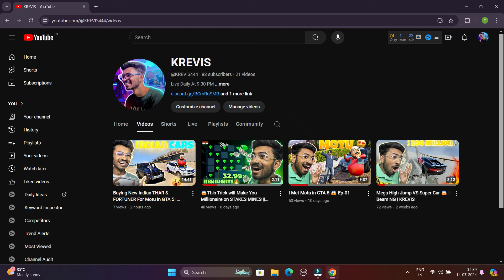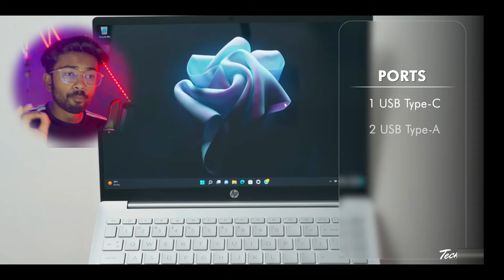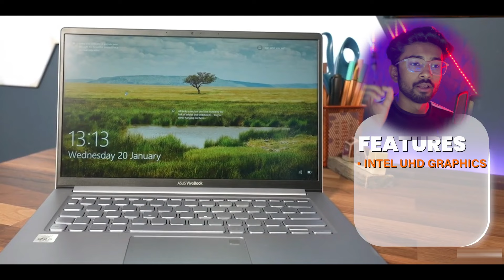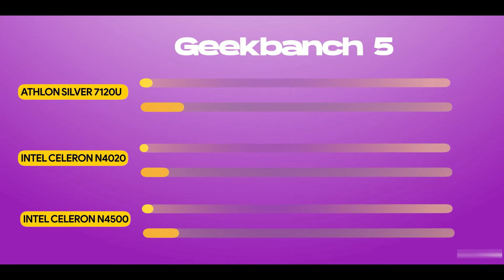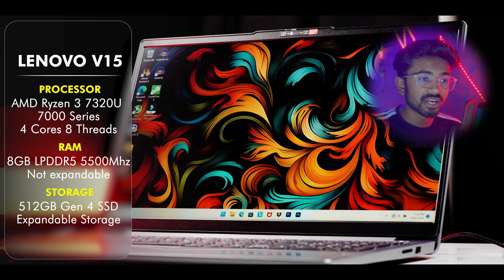Top 5 Best Laptops Under 20000 in India 2024 🔥Students & Work🔥Best Laptop Under 20000 For Students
20000 laptop
20000 laptop gaming
20000 laptops best
20000 laptop hp
20000 laptop dell